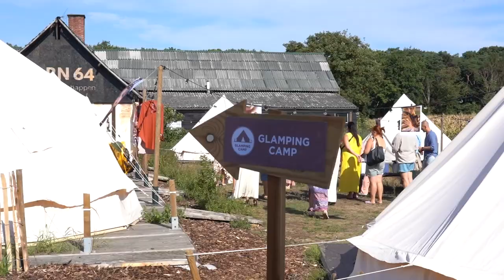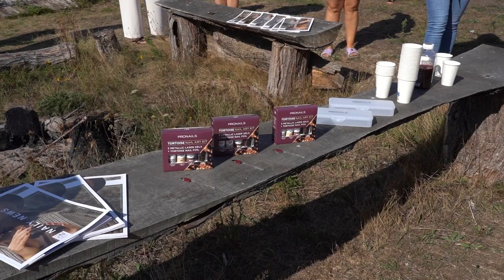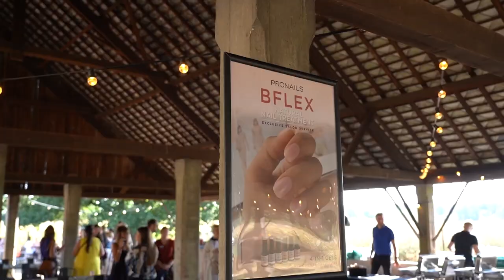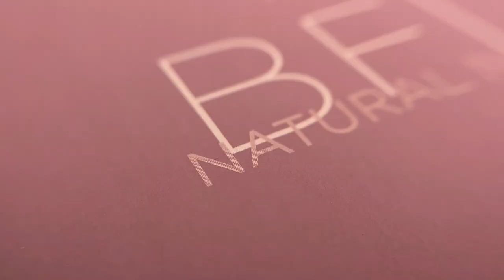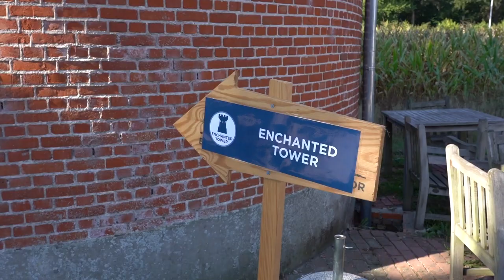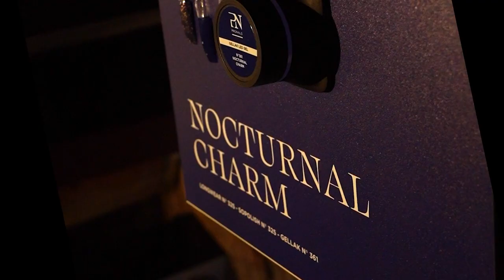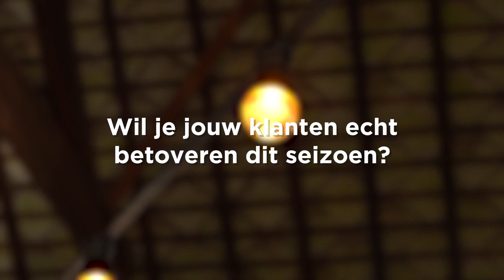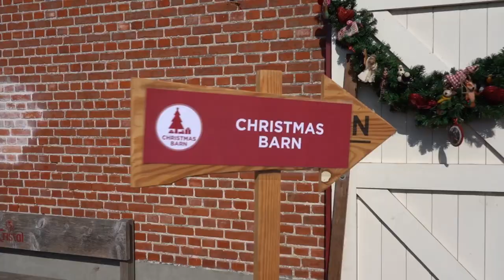ProNails Launch AW22-23 Collection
Discover the new ProNails Collection AW22-23! Enjoy!